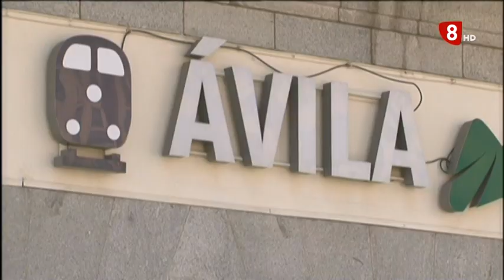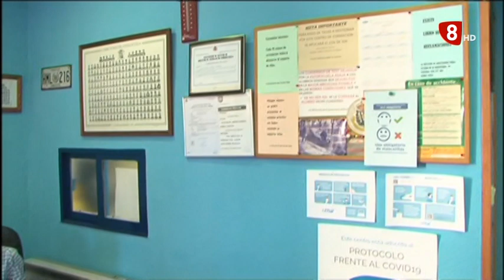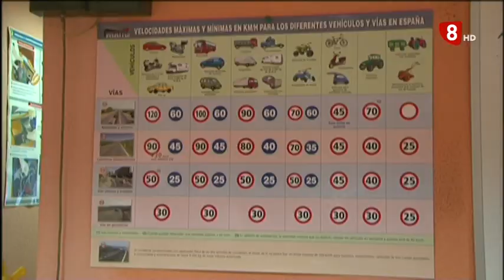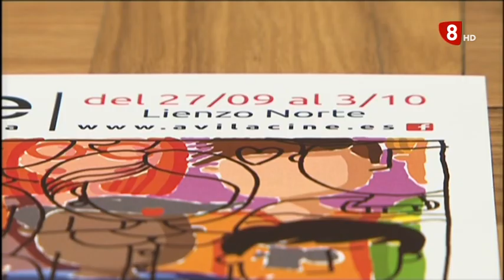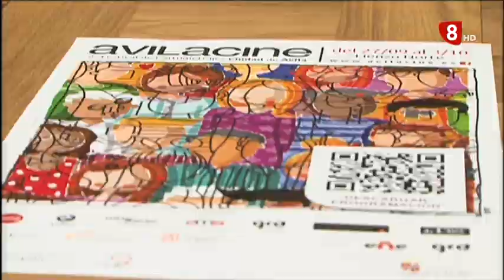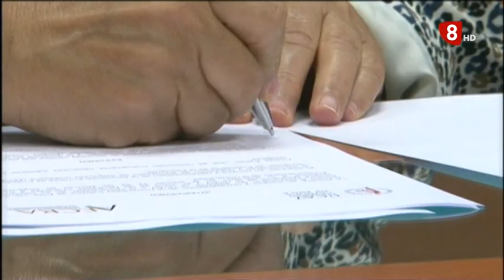INFORMATIVO MARTES EDICIÓN NOCHE 22-09-2020